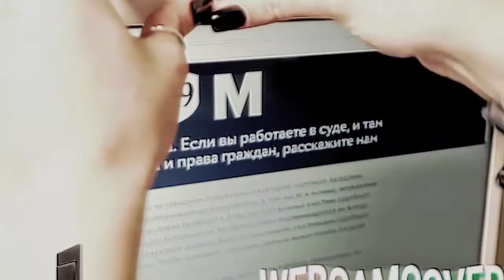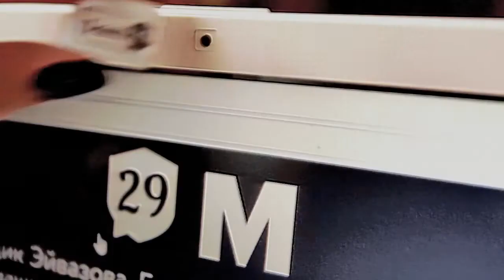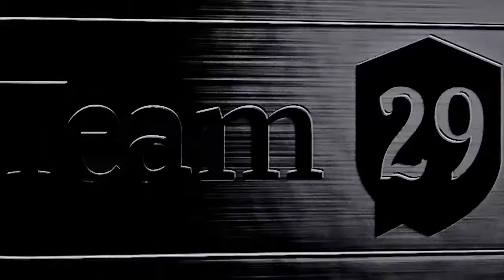Проект: Команда 29. Татьяна Толстенева